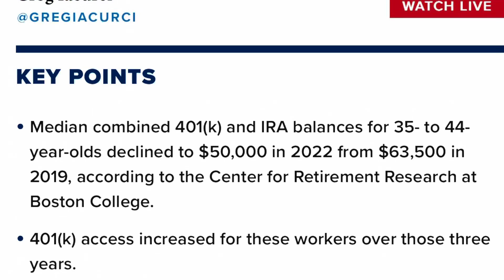Swedish Unions FIGHT ELON MUSK!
Would you like to UNIONIZE ?

LTL ITEMS
-head set noise cancelling
-Mechanix Gloves
-Metal clipboard
-Multi tool Leather man signal
-covert 18 backpack
-JBL Charge 5
-simple orange hand cleaner